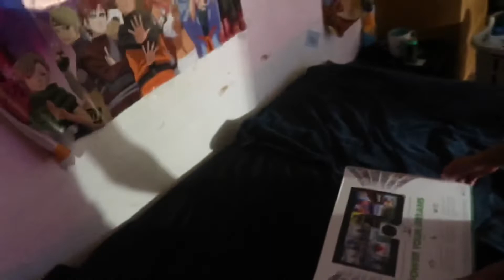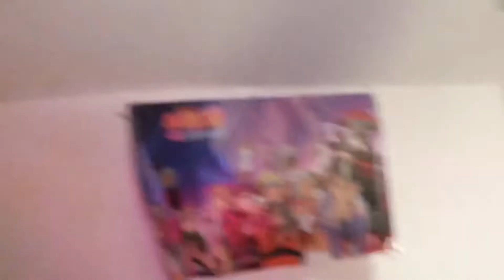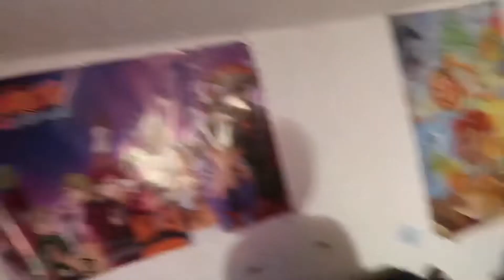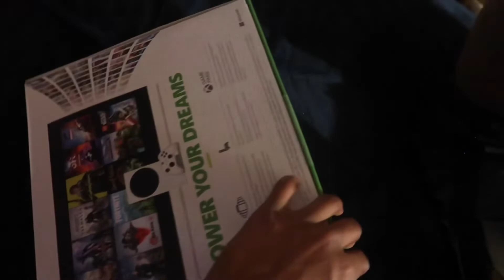GOT YOU A XBOX SERIES S PRANK! ON LITTLE BROTHER😂😭(HE CRIED!)